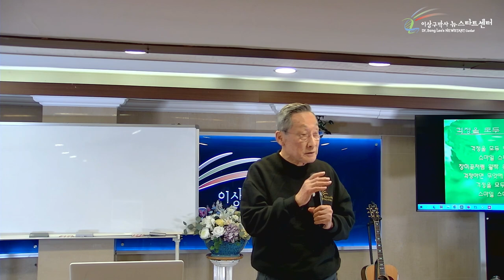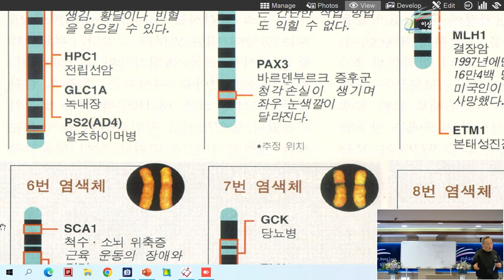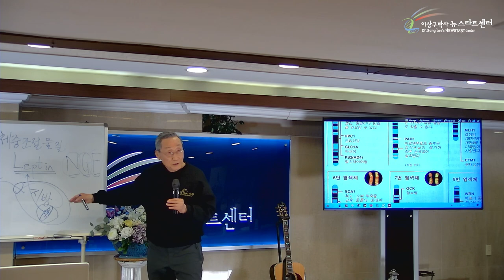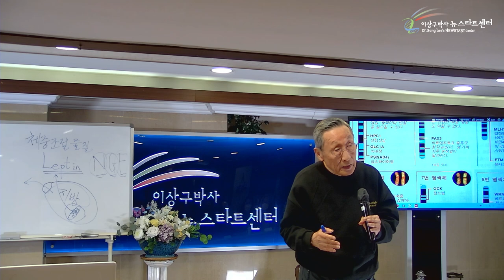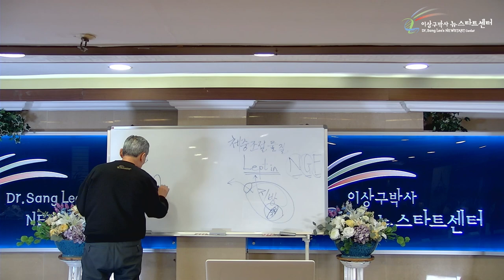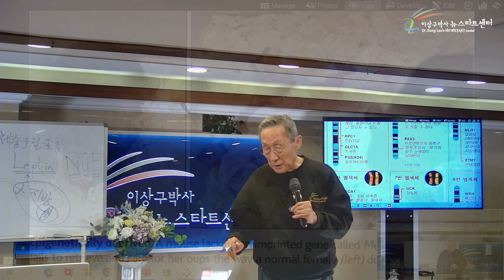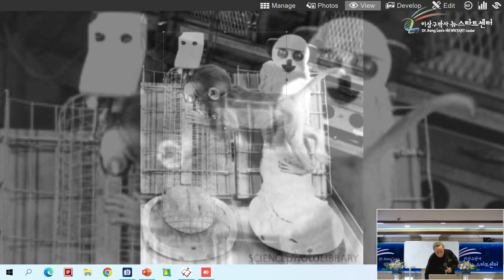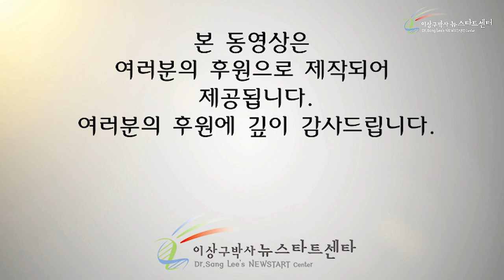[15강] 비만의 근본적 치유